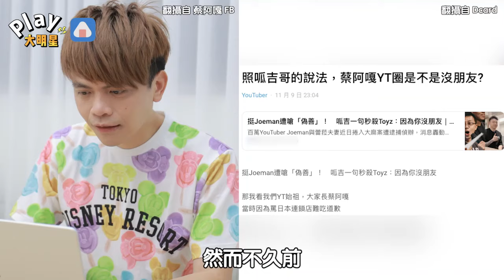Joeman吸毒YTR力挺讓網友不解 和蔡阿嘎日本事件反應差太多